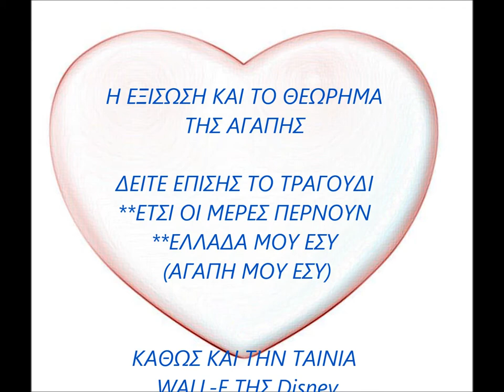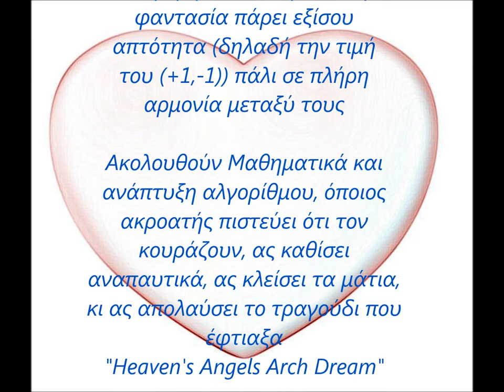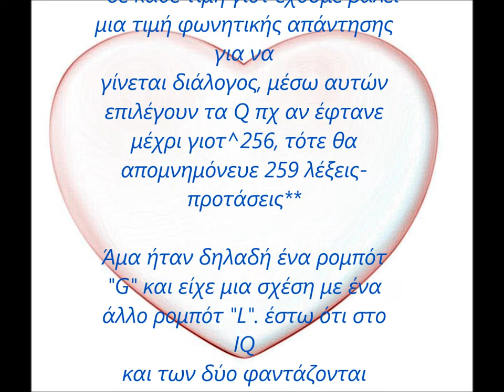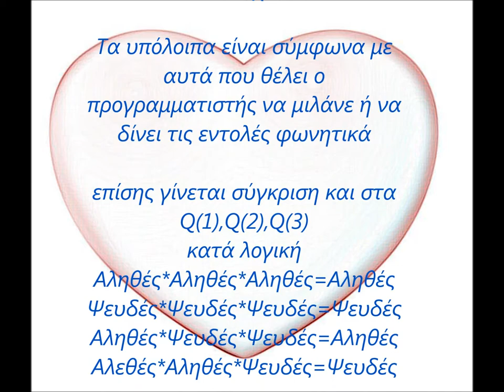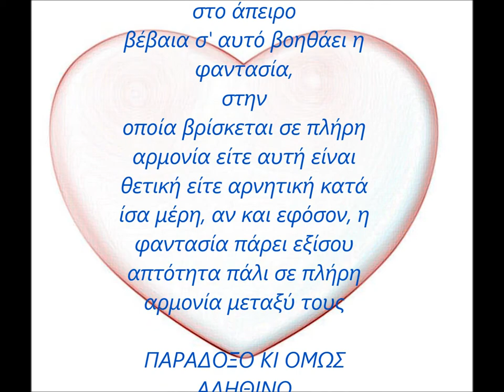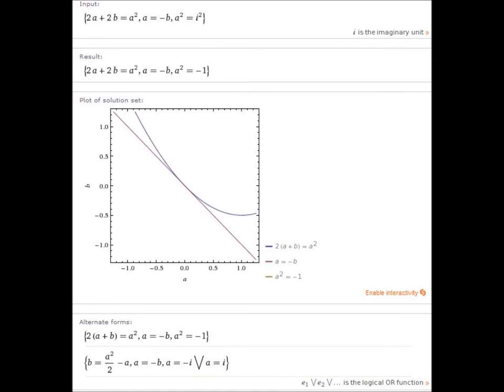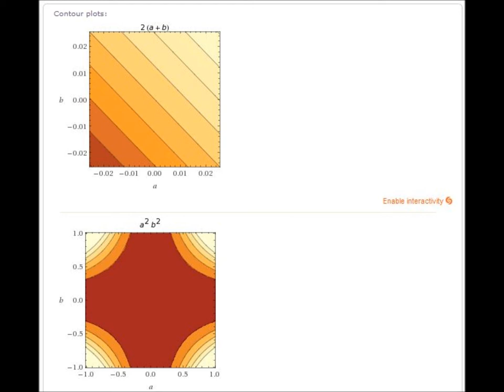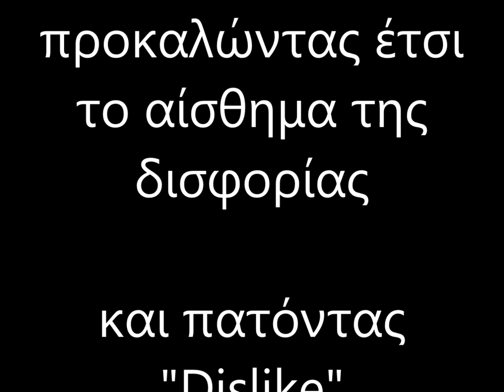η εξισωση της αγαπης official video (Greek) *μερος Α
Η ΕΞΙΣΩΣΗ ΚΑΙ ΤΟ ΘΕΩΡΗΜΑ ΤΗΣ ΙΔΑΝΙΚΗΣ ΑΓΑΠΗΣ ΔΙΑΜΕΣΩ ΤΗΣ ΕΠΙΚΟΙΝΩΝΙΑΣ
the equation for love (A.I Equation)

ΔΕΙΤΕ ΕΠΙΣΗΣ ΤΟ ΤΡΑΓΟΥΔΙ
**ΕΤΣΙ ΟΙ ΜΕΡΕΣ ΠΕΡΝΟΥΝ
**ΕΛΛΑΔΑ ΜΟΥ ΕΣΥ (ΑΓΑΠΗ ΜΟΥ ΕΣΥ) - ΓΙΑΝΝΗΣ ΚΟΤΣΙΡΑΣ
***ΜΑΘΗΜΑΤΙΚΑ - ΜΑΡΤΑΚΗΣ ΚΩΣΤΑΣ

ΚΑΘΩΣ ΚΑΙ ΤΗΝ ΤΑΙΝΙΑ WALL-E ΤΗΣ Disney

Σκοπός του βίντεο δεν είναι να κάνει μια αρετή και συναίσθημα όπως η αγάπη,
που είναι εκ παραδείσου ως κάτι γήινο ή να την γηώσει...!!!
Το θεώρημα αφορά όταν δύο άνθρωποι προσπαθούν για πρώτη φορά να έρθουν ο ένας κοντά στον άλλο διαμέσω της επικοινωνίας, με λίγα λόγια, προσπαθούν να παρουσιάσουν τα θετικά τους ή αρνητικά τους στοιχεία κάνοντας πράξη την φαντασία τους, άλλοτε λέγοντας κανένα μικρό ψεμματάκι, κάποιες μεγάλες αλήθειες, κ.α
Αλλά τέλος θα καταλάβετε και εσείς οι ίδιοι ότι πρέπει να κάνουμε πράξη μερικές φορές την φαντασία μας για να υπάρχει αγάπη και προπάντων να τολμούμαι το αδυνάτο

Η Αγάπη αν και πρόβλημα με περισσότερες λύσεις Τύπου Μπολζάνο,είτε υπάρχει είτε
απουσιάζει ή δεν υφίσταται, είναι ταυτόχρονα ίση και τείνει στο άπειρο βέβαια σ' αυτό βοηθάει η φαντασία,στην οποία βρίσκεται σε πλήρη αρμονία είτε αυτή είναι θετική είτε αρνητική κατά ίσα μέρη, αν και εφόσον, η φαντασία πάρει εξίσου απτότητα πάλι σε πλήρη αρμονία μεταξύ τους

θέματα που χρησιμοποήθηκαν
Πυρινική Φυσική (Θεωρία Αινσταην μεταγλωτισμένη σε Μαθηματικά) γεννώντας τον Προγραμματιστικό Αλγόριθμο 0=-1=-οο (Euler's identity),1/0=+οο,-οο *δειτε επισης βραχυκυκλωμα- θεώρημα Φερμά-Andrew John Wiles
Ριμαν (p,p+1) odd,even
Mιγαδικοί (S. del Ferro & N.Tartagalia)
αρμονικές εξισώσεις (κβαντική)-βαρύτητα
0=-1=-οο
Αριστοτέλης, Πλάτωνας, Πυθαγόρας, Θαλής, Ηράκλειτος, Εύδοξος ο Κνίδιος,
euler's identity

*Παρέλειψα να βάλω την παραβολή 2α+2β=α^2 και την ευθεία 2α+2β=α
Συγχωρέστε με για κάποια ορθογραφικά όπως (αλεθές)-αληθές κ.α
όπως ότι ξέχασα να βάλω αναλυτικά το πως βρίσκουμαι την διακρίνουσα και πώς από εκεί βρίσκουμαι το (-)(+1) και (-)(+)γιοτ
*η μεταβλητή , π δεν πρόκειται για σταθερά
Περιμένω τα σχόλια σας, για την ανάπτυξη έρευνας

χ=1/χ^3=0
χ/χ=1*χ/χ^3=0
1=1/χ^2=0
όπου χ=γιοτ
Ακολουθεί στο μέρος Β